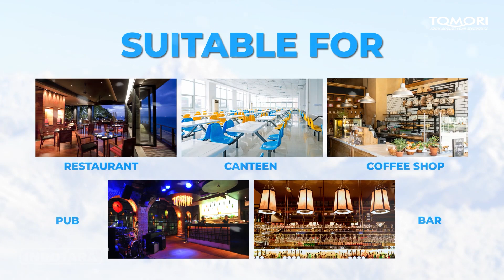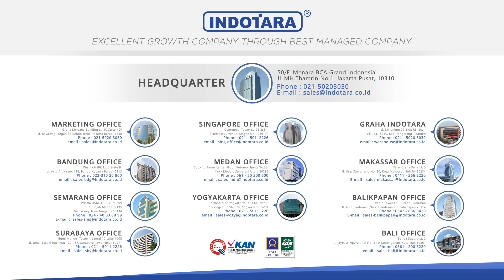JUAL MESIN ES SILINDER - TOMORI EC-105 KAPASITAS PERHARI 30KG DENGAN DAYA HANYA 600WATT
Tomori sistem pendingin terbaik dunia lebih dari 30 tahun dengan kualitas tinggi, telah tumbuh menjadi merek terkenal yang memiliki berbagai macam freezer, Kitchen refrigerator dan ice maker machine.
Perusahaan yang berfokus pada kualitas produk untuk pengembangan produk, memiliki sejumlah paten produk, dan mendapatkan sertifikasi ISO-9001, CE, UL, NSF dan otoritas sertifikasi lainnya.
Tomori adalah produsen terbaik mesin cube ice /half cube ice/ big cube ice, EC series cylindrical ice machine, JM series crescent ice machine, AS series ice-crushing machine, AM series nugget ice machine.

Untuk Informasi lebih lanjut, hubungi kami di :

Headquarter :
PT. INDOTARA PERSADA
50/F, Menara BCA Grand Indonesia

Indotara Showroom :
GRAHA INDOTARA

Singapore Office :
3 Temasek Avenue
Singapore - 039190